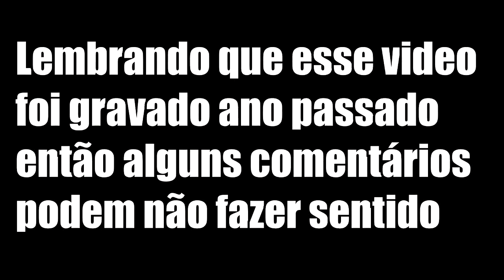Alex Cabeção - Fifa 16 Pro Clubs c/ Inscritos EP14 [PC]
Nome das Músicas:

Asario - Mohawk
Asario - Patros
Brologue - Wasted
Dant3 - Dant3 Is My Real Name
Desnik - Thorne